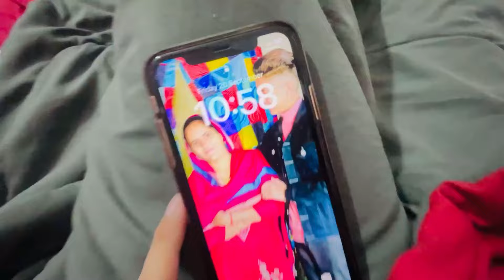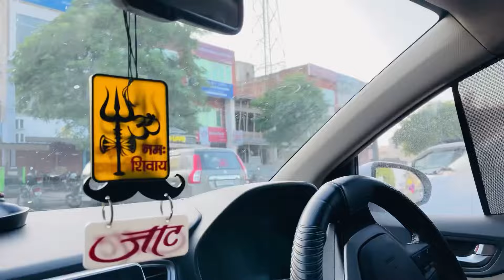Ajj Muskan Ne Chlai Car 🚘 Or Merko Leke Gyi Bhr / Bht Mje Kie / Ice Cream 🍨 | Aman Malik | New Vlog